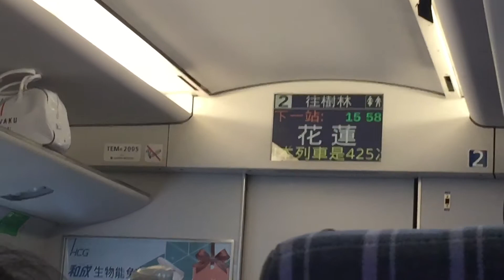425車次普悠瑪自強號往樹林的吉安下一站花蓮